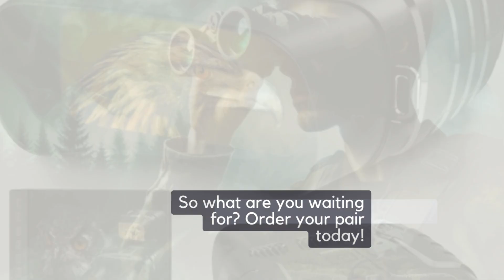Night Vision Binoculars: Top 5 Picks of 2024!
📚 Ready to take your nighttime experiences to new heights? Dive into our in-depth article for a detailed breakdown of each binocular and exclusive bonus content:

WOSPORTS Night Vision Binoculars

Bestguarder High-end Night Vision Binoculars (NV-900)

GTHUNDER Digital Night Vision Goggles Binoculars

HEXEUM Night Vision Goggles

Fallmist Night Vision Goggles

🌌 Step into the realm of darkness and discover a whole new world with our comprehensive review of the top 5 night vision binoculars of 2024! Whether you're an avid wildlife observer, a passionate stargazer, or simply love exploring the mysteries of the night, having the right equipment can make all the difference. In this video, we leave no stone unturned as we dive deep into the features, performance, and real-world usability of each of these cutting-edge binoculars.

🔭 From advanced image intensifier tubes to infrared illuminators, each binocular on our list offers unique advantages and capabilities to suit various nighttime activities. Join us as we analyze factors such as magnification power, lens quality, field of view, and durability, providing you with valuable insights to help you choose the perfect pair for your nocturnal adventures.

🔦 But that's not all! We also explore the latest technological innovations driving the evolution of night vision technology, giving you a glimpse into the future of nighttime observation. Plus, we share expert tips on how to maximize the performance of your night vision binoculars and make the most out of every nighttime excursion.

🚀 Don't miss out on the opportunity to elevate your nocturnal escapades. Watch our video now and embark on a journey to uncover the best night vision binoculars of 2024!